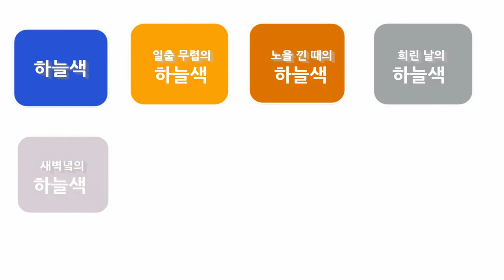[빌리진] 하늘색이라는 고정관념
고정관념을 깨는 첫번째 순서는
그것이 고정관념이라는 것을 깨닫는 것

- 1cm+ (인생에 필요한 1cm를 찾아가는 크리에이티브한 여정)
  '하늘색이라는 고정관념' 中에서